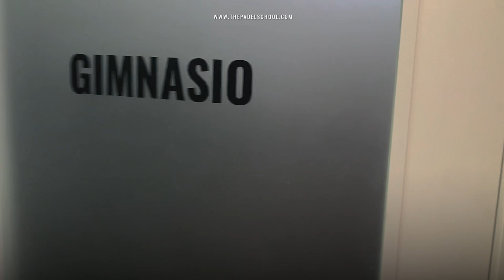Pro Padel Training In Spain: A Day In The Life Of | ThePadelSchool.com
So many players in our community wonder how professional Padel players train in countries where Padel is the way of life!

Join Tom on an intense Padel training day in Madrid, Spain!

Dive into the world of *Diagonal Padel Academy* - an academy built specifically for professional Padel players - and follow Tom on his journey there as he undergoes a gruelling 4 hours of daily Padel training and 1-2 hours of fitness.

Curious about Padel training abroad? This video serves as an insight into what those training days might look like. Don't forget to drop your specific requests in the comments, and let's ACE this journey together!

*Chapters*
00:00 Intro
01:22 Arrival at Diagonal Padel Academy
01:58 Warm Up Routine
03:11 Training Sessions
06:23 Fitness Session